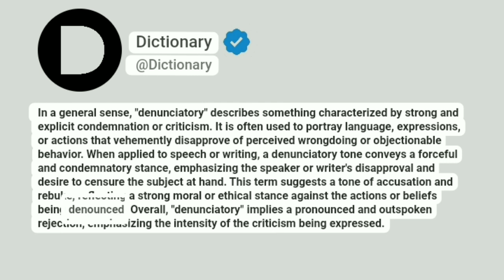Denunciatory Meaning In English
In a general sense, "denunciatory" describes something characterized by strong and explicit condemnation or criticism. It is often used to portray language, expressions, or actions that vehemently disapprove of perceived wrongdoing or objectionable behavior. When applied to speech or writing, a denunciatory tone conveys a forceful and condemnatory stance, emphasizing the speaker or writer's disapproval and desire to censure the subject at hand. This term suggests a tone of accusation and rebuke, reflecting a strong moral or ethical stance against the actions or beliefs being denounced. Overall, "denunciatory" implies a pronounced and outspoken rejection, emphasizing the intensity of the criticism being expressed.